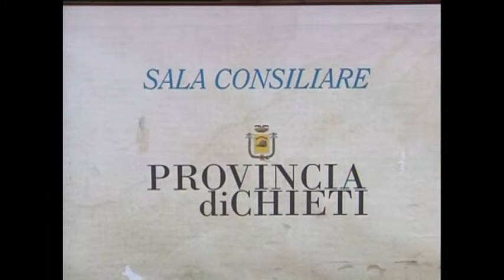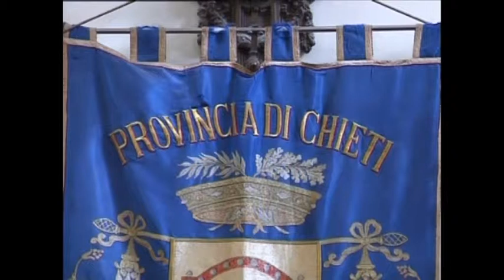Speciale: Politiche di conciliazione a Chieti (2014)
Piani di azioni positive  e CUG al centro dei lavori per la consigliera di parità della Provincia di Chieti che nei giorni scorsi ha inviato un questionario a tutti quegli enti che hanno sottoscritto un accordo in merito alle politiche di conciliazione vita-lavoro sugli impegni quotidiani delle donne.